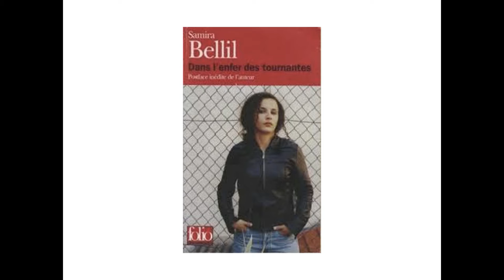Islam and the French: Religion and Laïcité in the Public Sphere (Panel 02)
Brown University

Panel 2

Moderator: Gretchen Schultz, Brown University

"'Je veux que l’islam brille au cœur de la République': Making Islam Public in 20th Century France"
Naomi Davidson, University of Ottawa

"Sex and Secularism: The Embodied Politics of Public/Private"
Mayanthi L. Fernando, University of California, Santa Cruz